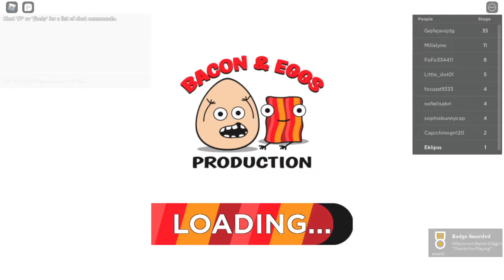ESCAPE FAST FOOD OBBY ! Full Walkthrough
👍Thumbs up this episode!👍
Write in a comment what Escape you want to see in the next episode !